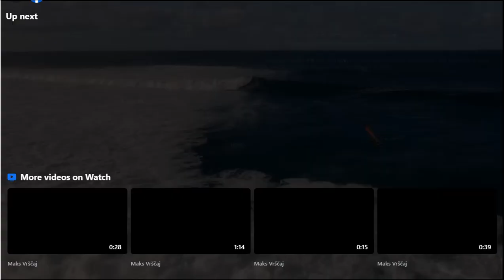Mateusz at La Caleta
Drone view of a perfect day @ La Caleta. Wind 18 knots cross off and up to 6m waves in the sets. Still this is very easy to sail, you can float out through the channel without having to cross one wave. And riding a wave, it is easy to avoid or take risks depending on how deep you go or you stay on the shoulder.